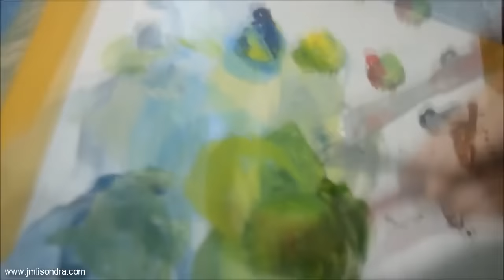Time-lapse Acrylic Painting Demo - The Fire Tree by JMLisondra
Learn to paint a fire tree. This type of tree grows so many places in the Philippines. It is distinguishable because of its red flowers that looks like a burning flame. I still don't know the origin of this tree or what country. Please enjoy watching me painting this landscape scene.

Again, If you want to learn to paint this scene just click this link for the full length tutorial

By: David Yurisich
More music created by him can be found on Soundcloud.com